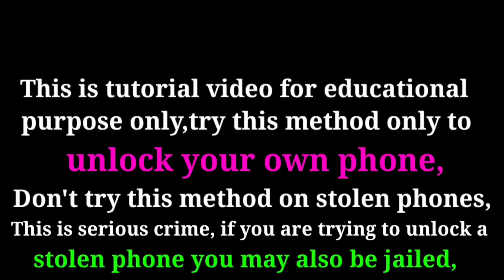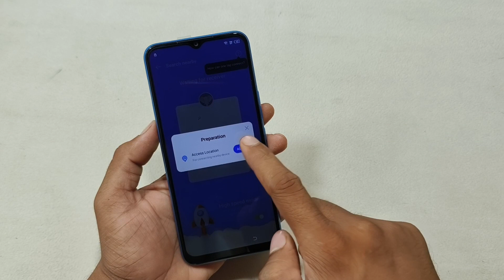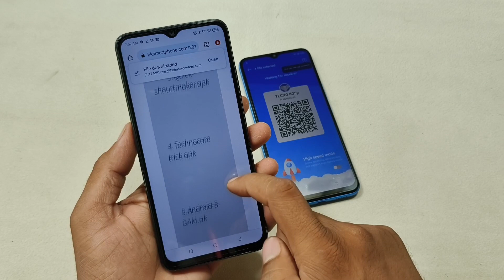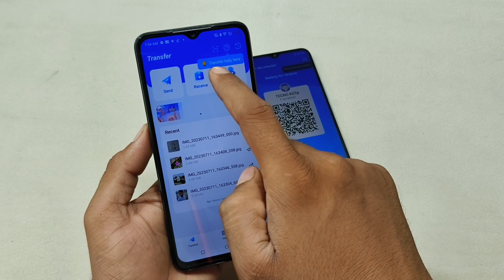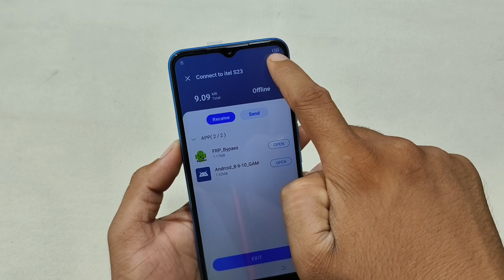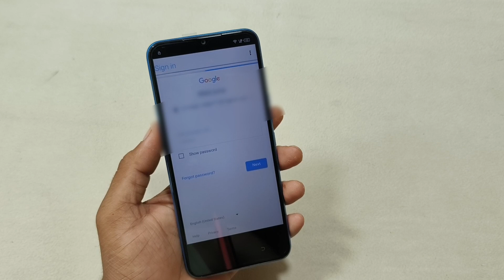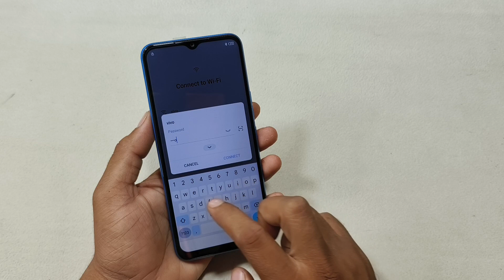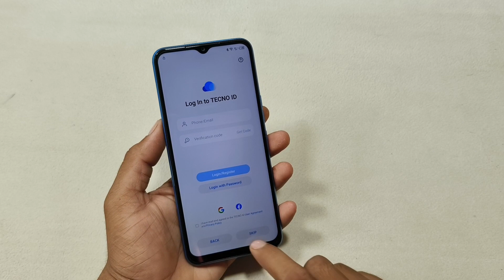Tecno Spark 9 FRP Bypass Without Pc | New Trick | Android Setup Not Open | Google Service Not Open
1- All Infinix FRP\Google Account Bypass Without Pc| Android 12,13 | Apps Not Open | Android SetUp Not Open |

REGARDS :-
BK SMART POINT